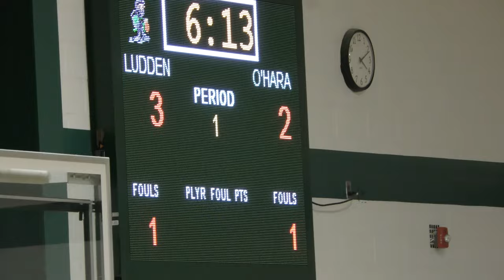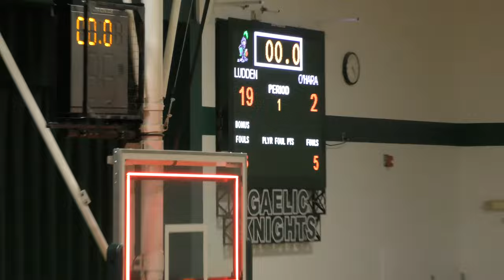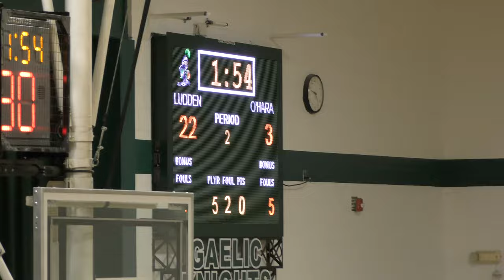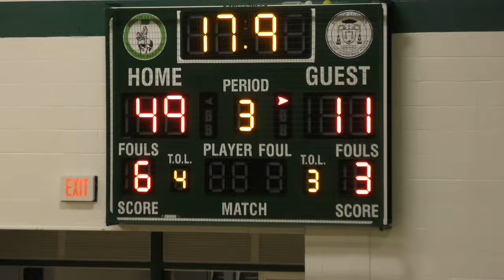4K | Bishop Ludden (W) vs O'Hara [JV Girls Basketball Holiday Tournament 12/29/16]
Bishop Ludden JV Girls Basketball Holiday Tournament
Location: Bishop Ludden
Date: 12/29/16
Final Score: Ludden 51 - Cardinal O'Hara 16 Camcorder: Panasonic HC-WXF991K